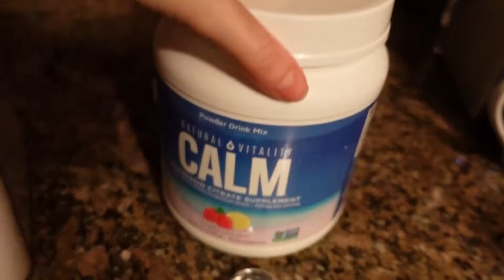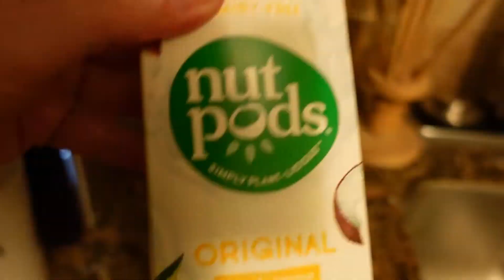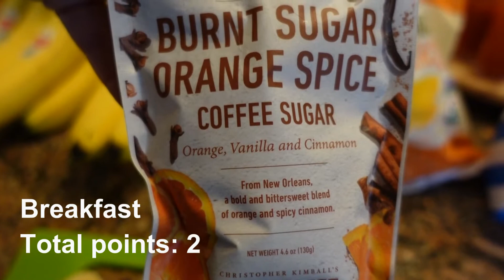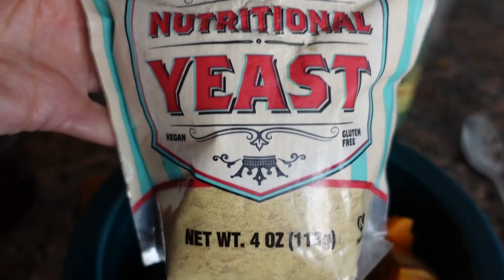What I eat in a day || Weigh In Wednesday || WW || 26 pounds lost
If you have made a resolution to lose weight in 2021, you’ve come to the right place. I'm Manya, I've lost 27 pounds on the WW Purple Plan and I want to share all my secrets with you.

The Starch Solution by Dr. John McDougall

Time Stamps:
0:00  Welcome
01:35  Coffee
02:32 Meet Roberta, the feral kitten
03:19 Breakfast
05:26 Morning snack
06:11 Should you count points for electrolyte powder?
07:32 Lunch
09:30 Afternoon snack
10:41 Dinner
11:22 Weigh-in and thoughts about the week